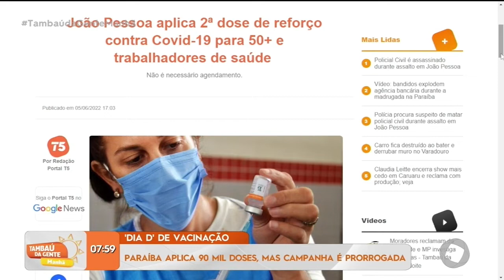'Dia D' de vacinação Paraíba aplica 90 mil doses, mas campanha é prorrogada - Tambaú da Gente Manhã